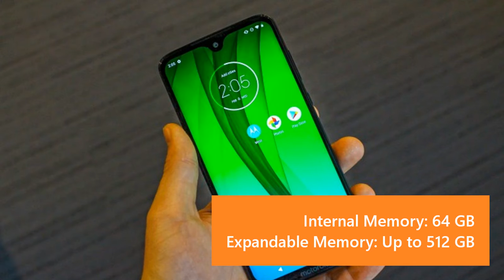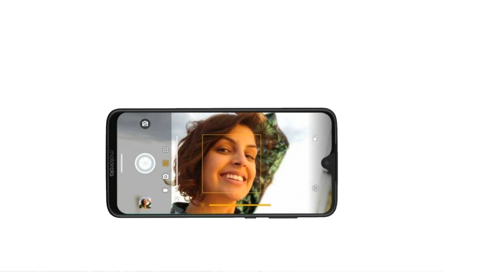Motorola Moto G7 Plus Pictures and Specification